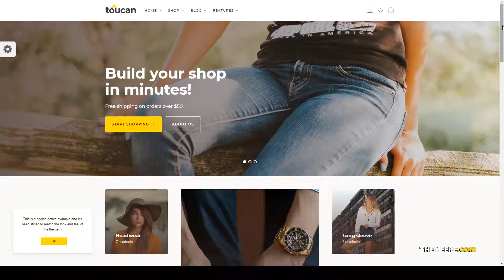Toucan - WooCommerce theme for WordPress shop 14 woothemes Website Builder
Compatible With WooCommerce 4.6.x, WooCommerce 4.5.x, WooCommerce 4.4.x, WooCommerce 4.3.x, WooCommerce 4.2.x, WooCommerce 4.1.x, WooCommerce 4.0.x

 Layout Responsive

 Tags clothing, dokan, e-commerce, furniture, jewelry, retail, shop, shop theme, shopping cart, starbella, store, woocommerce, woocommerce theme, woothemes